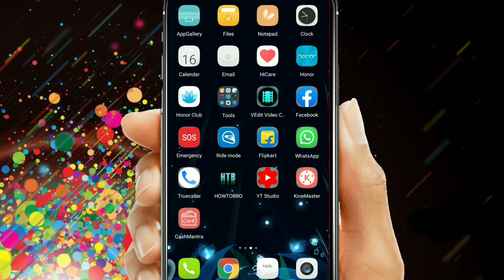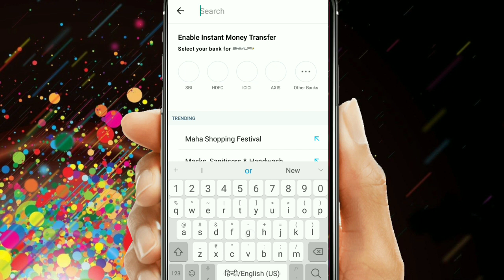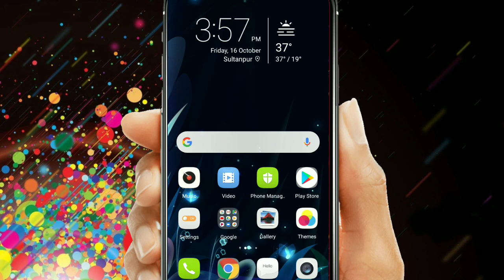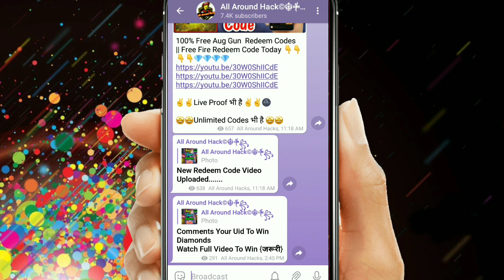😱[100% Free] Free Fire Redeem Code, K Character Redeem Codes, Free Fire Redeem Code Today,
यदि और Free Fire Redeem Code चाहिए तो नीचे दिए गए Link पर Click करके Telegram Channel को join kar लो

winzo gold app se paise kaise kamaye,winzo gold mod apk download,winzo gold trick,winzo gold

2.free google play gift cards 2020
3.how to get free google play gift cards 2020
5.google play store free redeem code 2020
6.google play free redeem code trick 2020
7.free google play gift cards in 2020
8.google play store free redeem codes new latest trick

i hope all your questions are answered | आशा करता हूं कि आप के सभी प्रश्न का उत्तर मिल गया होगा। in hindi 2019 - नमस्कार दोस्तों| इस वीडियो में आप जानेंगे की google play